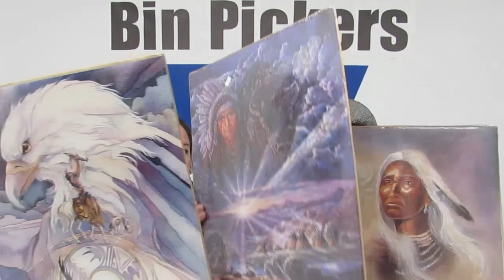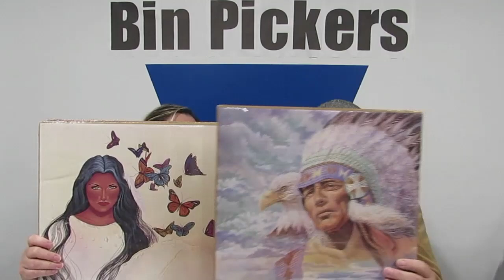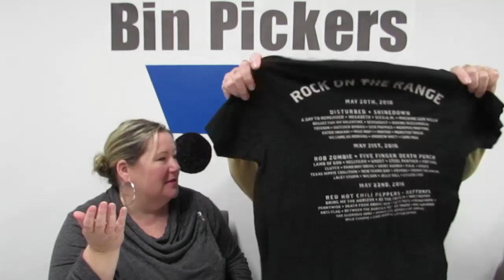Goodwill Outlet Haul | Jerry Lee Atwood Western Shirt and More! | Bin Pickers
We went to the Goodwill Outlet (we call it the bin) twice this week!

Sign up for Fetch Rewards to earn points for gift cards and more! It's so fun!
Here's my code: AVRKD

*Sign up for Mercari and get $ off your first purchase.

Ebay listings: